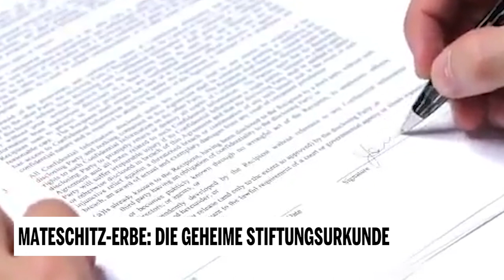Mateschitz-Erbe: Die geheime Stiftungsurkunde